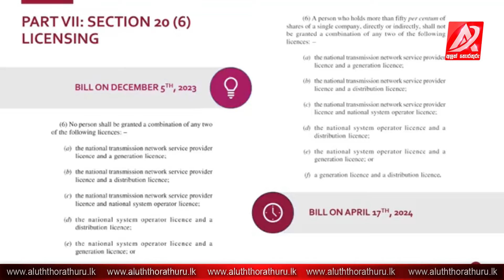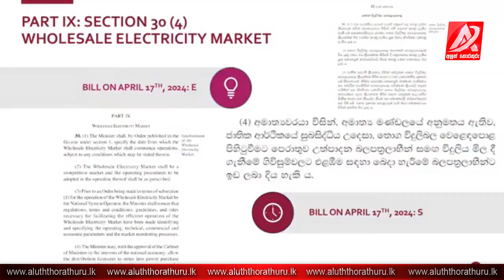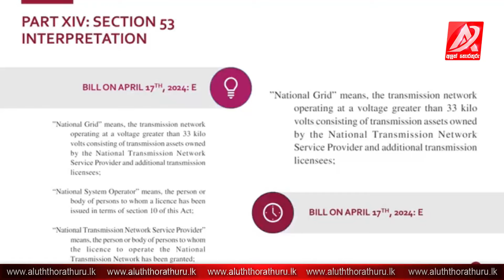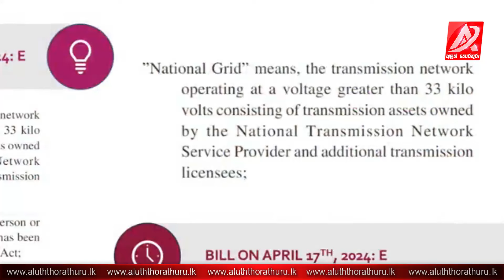මාලිමාව හදිසියේම මාධ්‍ය කැඳවයි. වෙන්න යන භයානක දෙයක් ගැන කලින්ම කරපු හෙළිදරව්ව මෙන්න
ඕනෑම ආකාරයක දැන්වීමක් සඳහා අපව සම්බන්ඳ කරගන්න